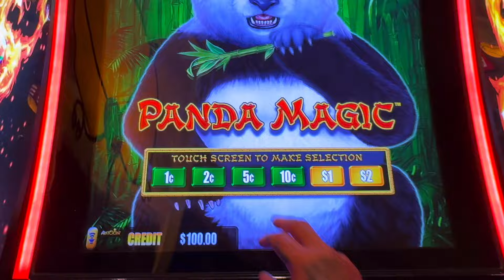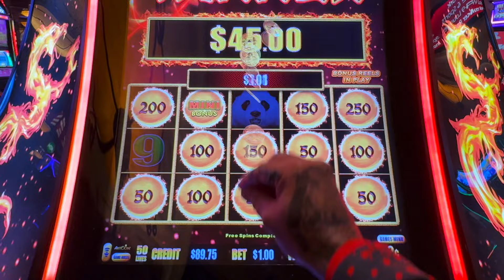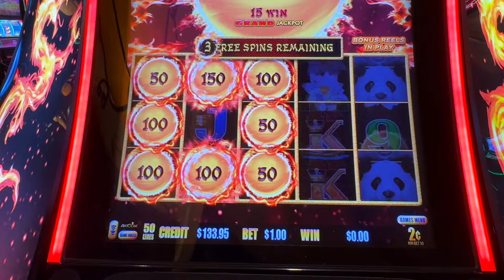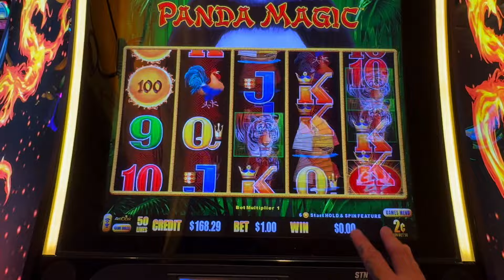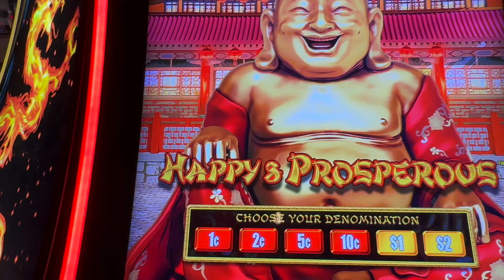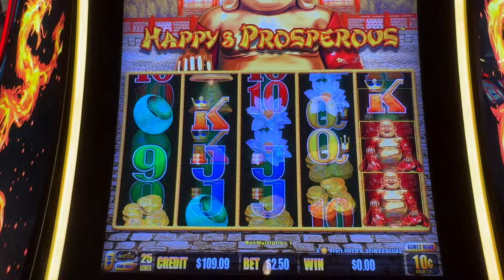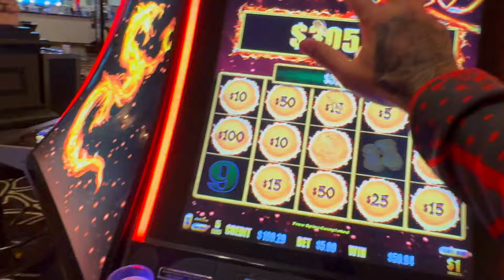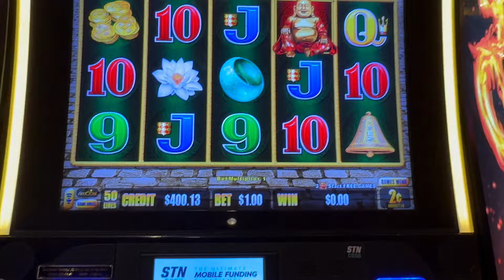Winning an iPhone on Dragon Link for a Subscriber!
This was an awesome video to make!! Enjoy!! ❤️

] User registration is limited so Join now! Registration is FREE for the first 30-Days during the Beta release.

The App is a Bankroll Management tool designed to help you build a statistical overview of your gameplay. This will allow you to become more conscious and aware of your gameplay, manage your bankroll, and make appropriate adjustments and decisions in your slot sessions. Further building these statistics, will potentially guide you to playing the optimal machines that are offering the  best RTP%.

The App works very similar to how a Fitness Tracker works. The App builds statistical data and RTP%  based on data you upload from tracking your own slot session. When the full version is released, Users shared data will be available. Then, if there are any users tracking machines at a particular casino, you will be able to see all of the shared data and statistical information. Providing you with better RTP% accuracy and machine tracking.

Whichever way you decide to join, you will have equal access to the App and all updates. However, as a Channel Member, you have the extra added benefits: 1 new extra video a week, behind the scene extras, VR 360 Content, and extended/revamped Tips & Tricks videos!! Plus there will be much-much more as the memberships grow, such as exclusive Live Streams, Member Polls to choose videos, shoutouts and mentions, giveaways, meet & greets via Video stream, and MUCH MORE!

or You can send us a gift at:

9436 W. Lake Mead Blvd, Suite 5-214

Music

Watch:    • Leat'eq & Aleksei...